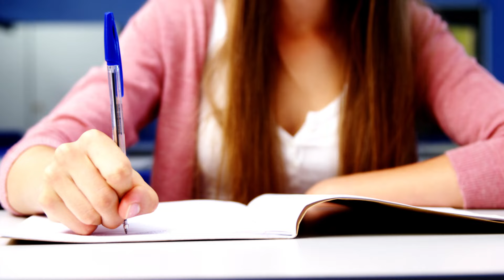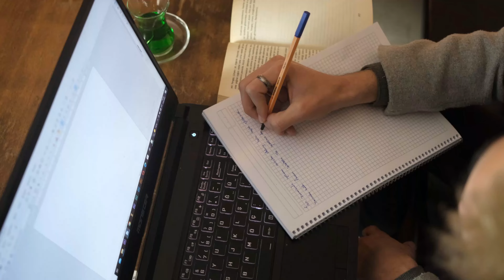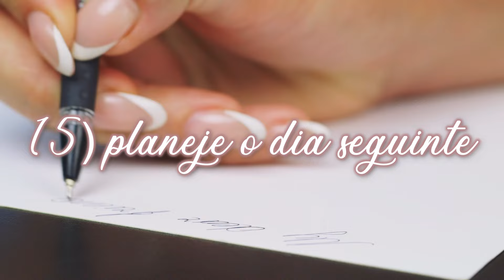ROTINA PARA QUEM ESTUDA EM TEMPO INTEGRAL | HÁBITOS PRODUTIVOS PARA ESTUDANTES ESCOLA/FACULDADE 📚✨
Se você chegou até até provavelmente estuda em tempo integral ou vai começar a estudar e tem vontade de se preparar melhor para sua rotina.
Nesse vídeo eu vou compartilhar uma rotina completa pra quem estuda em tempo integral. Não importa se você está na escola ou faculdade, essa rotina vai te ajudar.
Você vai encontrar uma sugestão de rotina completa para você se inspirar e adaptar conforme sua realidade e horários.

Guia Rotina de Milhões + Meu grupo VIP de Glow Up 🚨✨